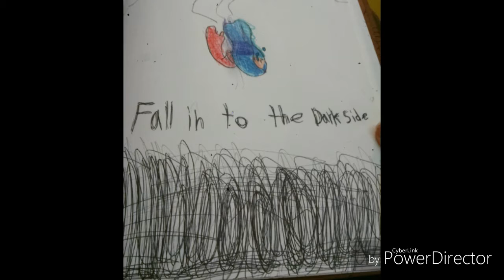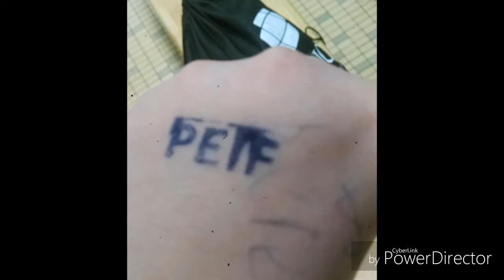ALL my photos!!!😲